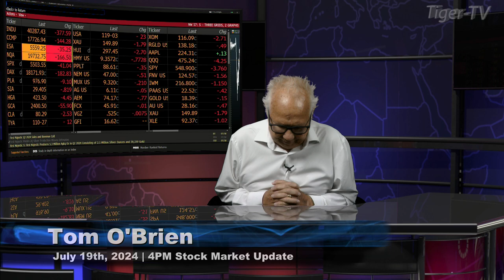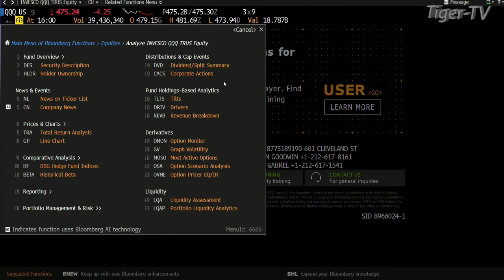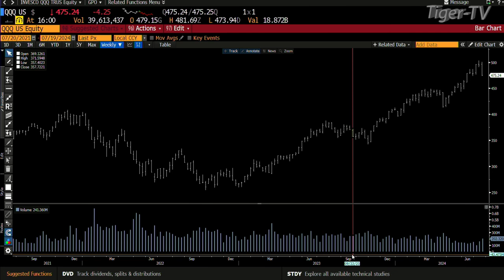July 19th 4PM ET Market Update on TFNN - 2024